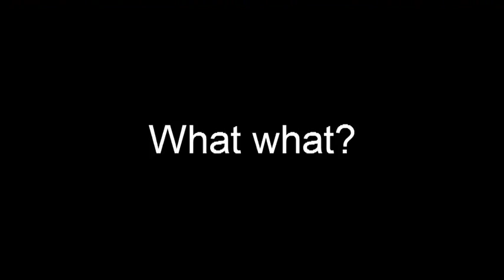[YTP] - Cosette and Marius' Sexy Suspender Striptease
While Eponine remains in the frerf-zone. Shame.